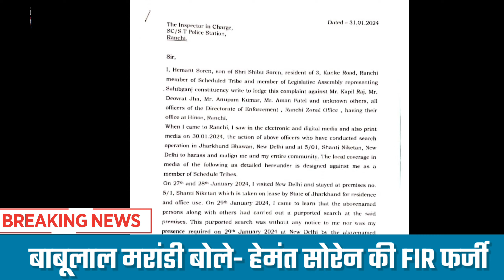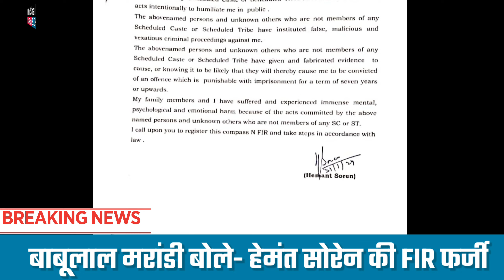बाबूलाल मरांडी बोले- हेमंत सोरेन की FIR फर्जी, पुलिस अधिकारी करें जांच